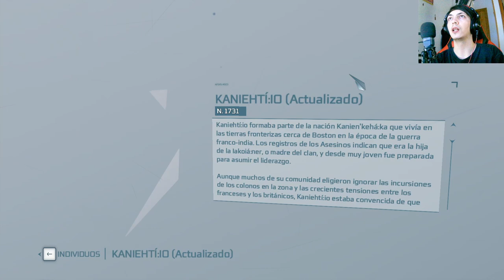Assassin's Creed III: Descubre los secretos de Fuerte Wolcott en este emocionante episodio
Sumérgete en el pasado y adéntrate en el misterioso Fuerte Wolcott en Assassin's Creed III. En este capítulo, desvelarás secretos ocultos, resolverás acertijos y enfrentarás desafiantes enemigos mientras te adentras en esta emblemática fortaleza de la Guerra Revolucionaria Americana.